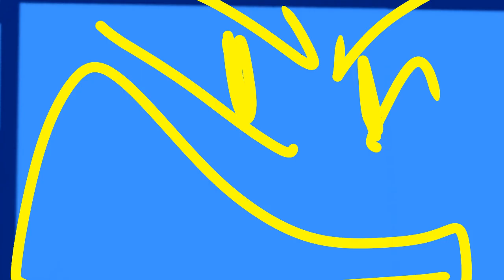Camp Smack S2 C14: "Fedora Tower"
In this entry, Fedora forgets to fully read Toy Anvil's stinky challenge explanation.